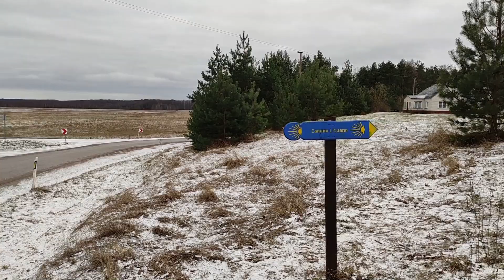Kelionė prie Dusios ir Metelių ežerų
Kelionė prie Dusios ir Metelių ežerų 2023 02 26.

Kelionės maršrutas: Kaunas - Meteliai - Kaunas.

Nuvažiuota 170km.